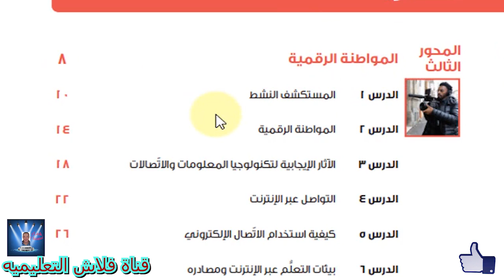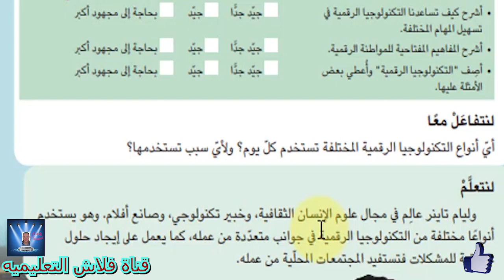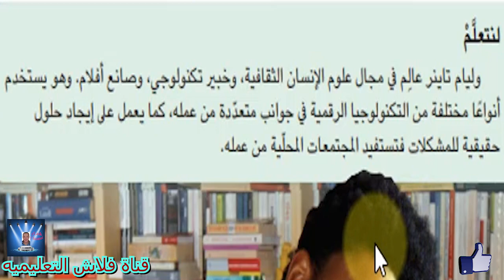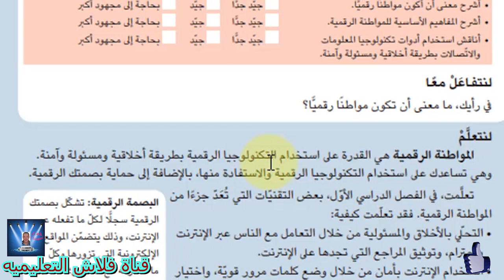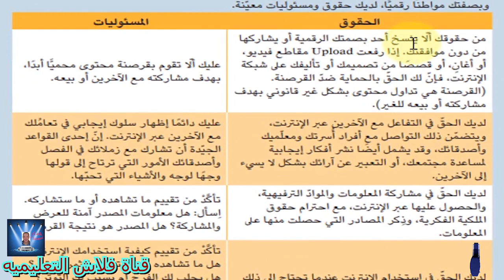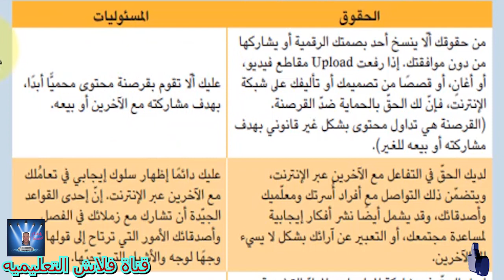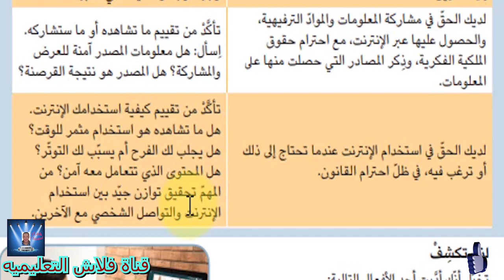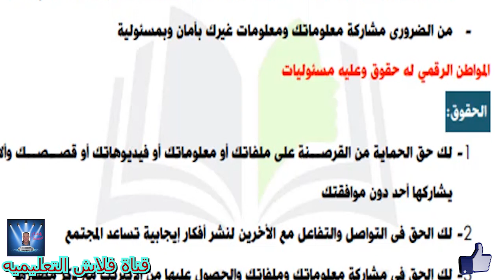الصف الرابع الابتدائى تكنولوجيا المعلومات و الاتصالاتICT - الترم الثانى - الدرس الاول و الثانى